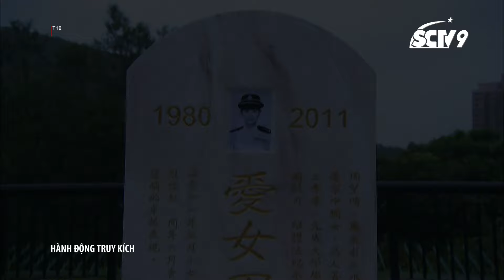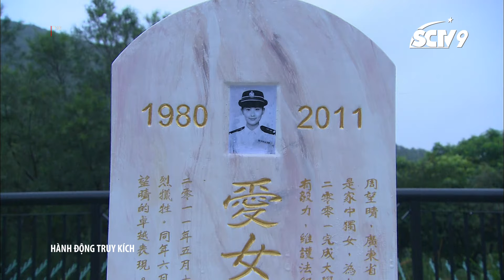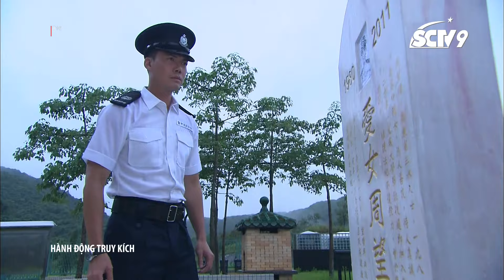Hành động truy kích - Cắt T30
Có thể nào dừng ở đoạn cầu hôn thôi được không. Đau lòng quá đi mà hết phim rồi :(